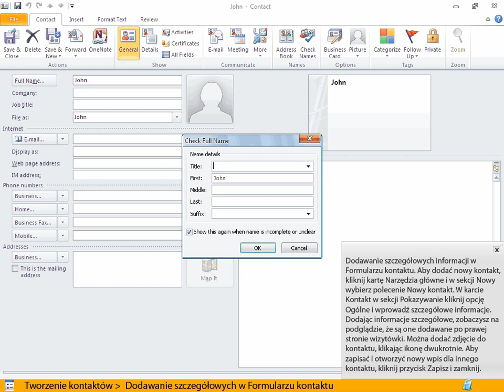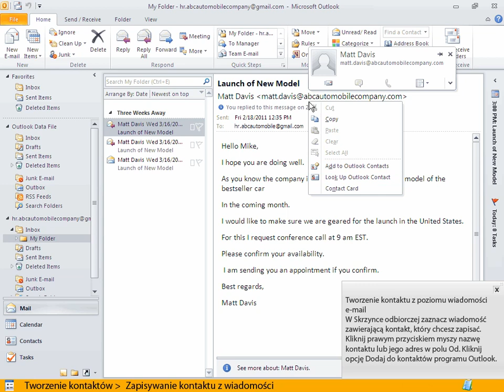Outlook 2010 Tworzenie kontaktów